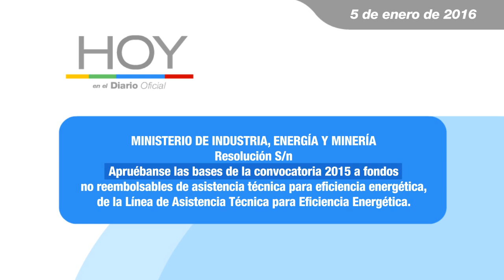Hoy en el Diario Oficial 5 de enero 2016